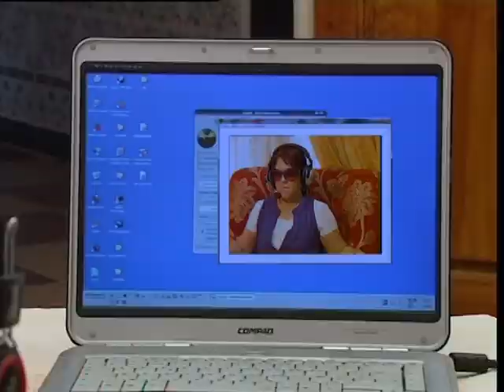يوميات زازا- الإقتراض - Yaoumiyat ZAZA- I9tirad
سلسلة كوميدية  جزائرية  تعالج عدة مواضيع إجتماعية في قالب فكاهي
إنتاج مؤسسة بوحميدي لللإنتاج السمعي البصري